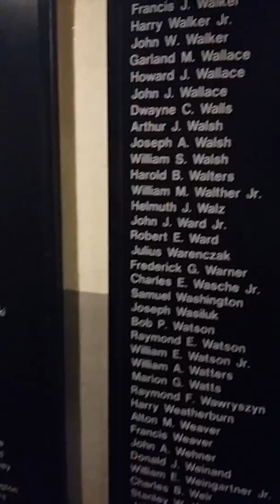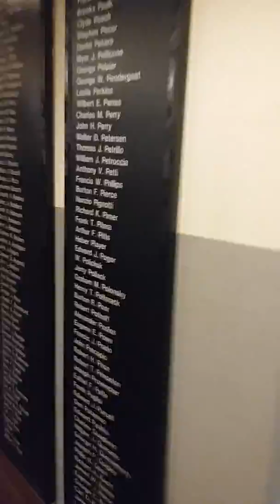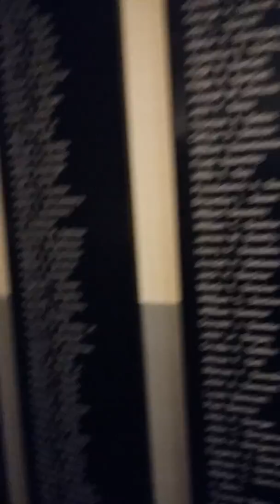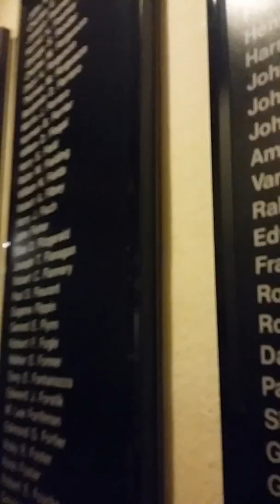Battleship Cove Mass#1